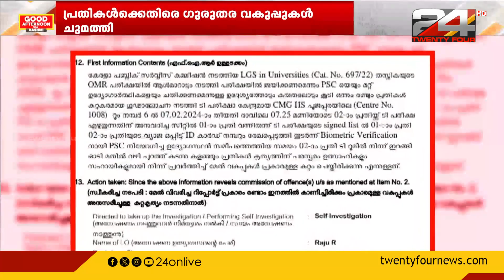PSC ആൾമാറാട്ട കേസ്; യുവാക്കൾക്കെതിരെ ഗുരുതര വകുപ്പ്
PSC ആൾമാറാട്ട കേസ്; യുവാക്കൾക്കെതിരെ ഗുരുതര വകുപ്പ് ചുമത്തി കേസ്‌

psc, psc exam fraud,